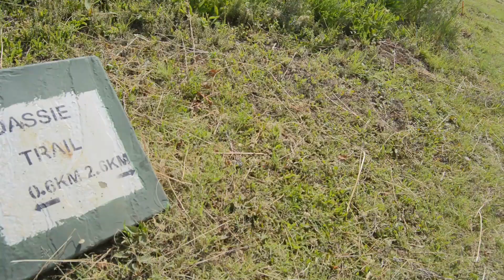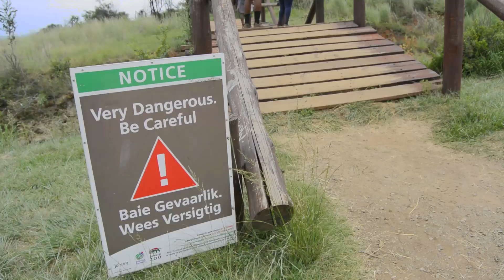Hiking Day 🥾🏔️🌄27.01.2024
BOOK YOUR SEAT FOR THE NEXT HIKING TRAIL(s) TODAY!

Follow MERAFONG HIKING CLUB on Facebook today!

SPECIAL THANKS to ITHEMBA LABANTU, COUNCILOR MOGOMOTSI SELLO, BLO & everyone who contributed towards this initiative which was aimed at alleviating poverty in disadvantaged schools by donating school shoes , uniform & sanitary pads.

Video Creator
EVAGUTSY NDLOVU